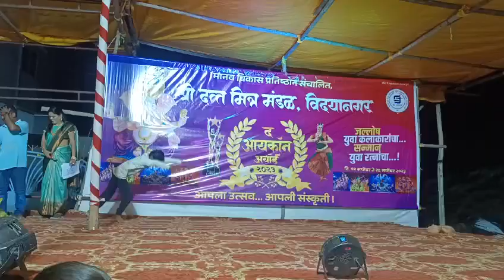Jhoome Jo Pathan Song ||डान्स देखकर उडे सबके होश, जमकर हुवी तारीफ ✨srk @ent961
jhoome Jo Pathan डान्स व्हिडिओ पाहण्यासाठी आपल्या चॅनलला भेट द्या आणि सबस्क्राईब करा 🙏
 बिना प्रॅक्टिस किये शिवम का डान्स जरूर देखे
dance देखणे के बाद judges मॅडमने की खूब की तारीफ .क्या कहा... जरुर देखे 👌👌🙏

PRIYA ♥️ PRAMOD ENTERTAINMENT
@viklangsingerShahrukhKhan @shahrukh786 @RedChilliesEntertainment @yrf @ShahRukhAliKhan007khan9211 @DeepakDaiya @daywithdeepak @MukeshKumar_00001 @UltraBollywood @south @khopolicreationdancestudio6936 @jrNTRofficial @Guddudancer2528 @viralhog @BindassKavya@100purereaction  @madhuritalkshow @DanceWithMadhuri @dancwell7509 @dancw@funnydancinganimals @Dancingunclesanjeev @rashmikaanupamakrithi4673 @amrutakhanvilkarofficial